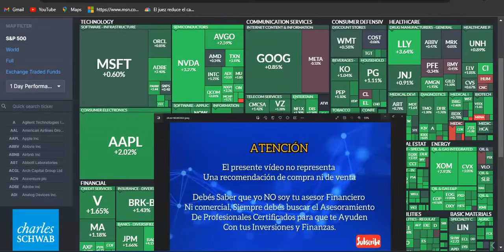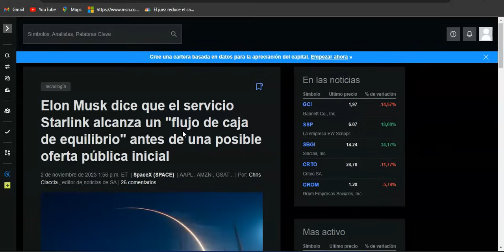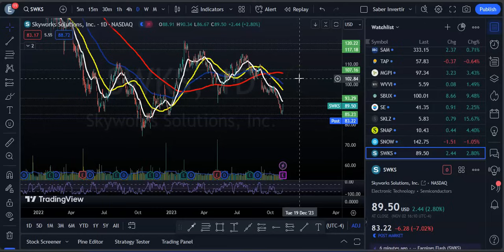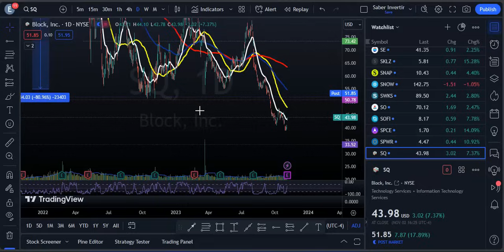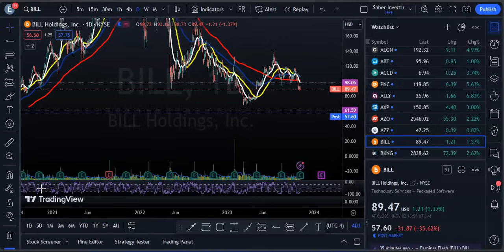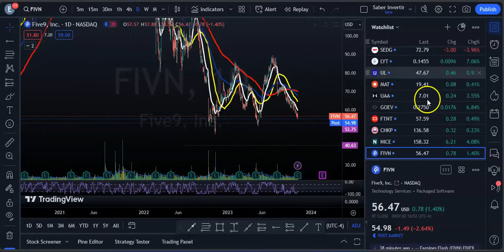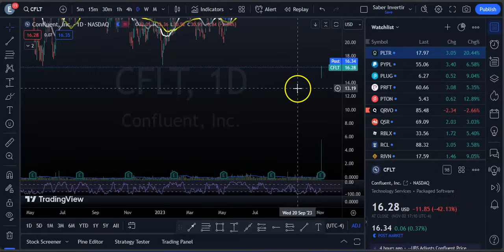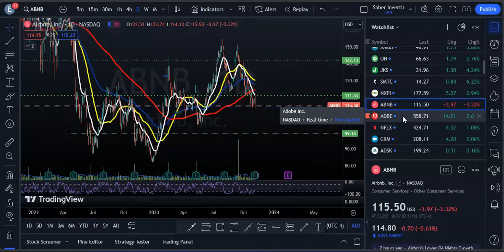Earnings de APPLE, COIN,SQ, FTNT, NET! Mercados Cierran Al alza Esperando más Datos de Empleo